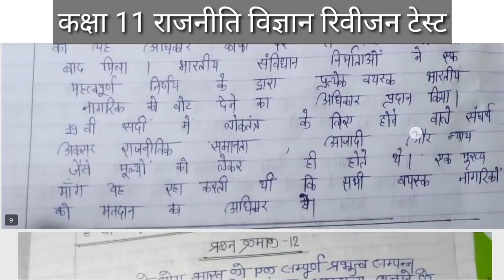कक्षा 11 राजनीति विज्ञान रिवीजन टेस्ट संपूर्ण हल class 11 political science Rivision Test solution